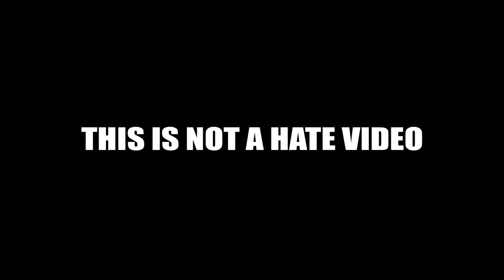POP DRAWING MEME #155 | OLIVER TREE - COWBOYS DON'T CRY | Ruby Fun